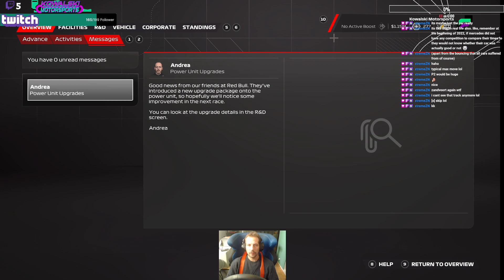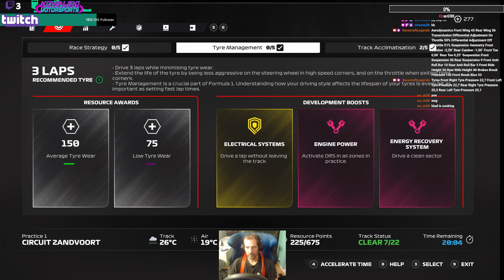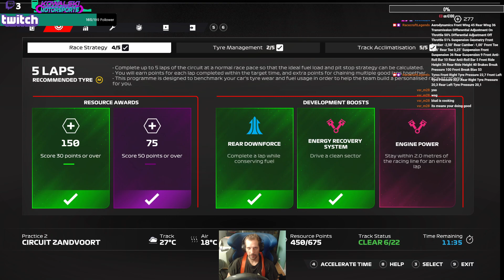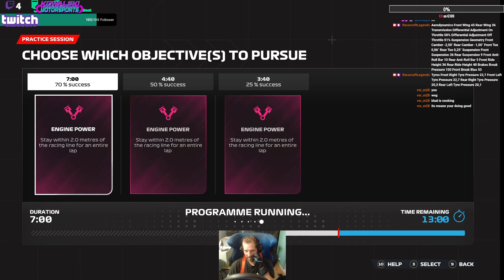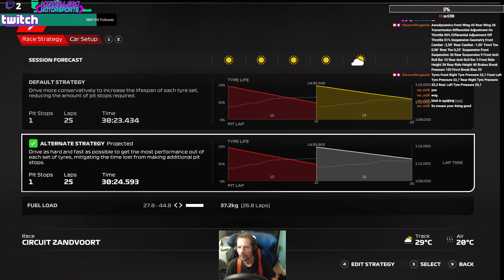Kowalski Motorsports | Season 1 Race 14 | Dutch GP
0:00 Pre Race
6:40 Practice
30:14 Qualy
33:33 Race

If you like to race Formula 1 or other series on rf2 come to ASRC Discord
Or meet me in my Discord Channel: